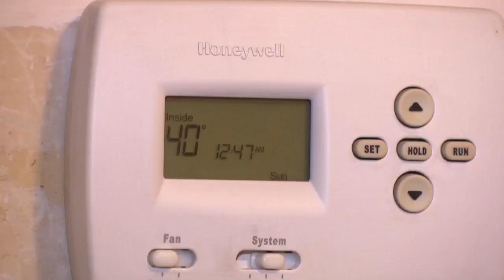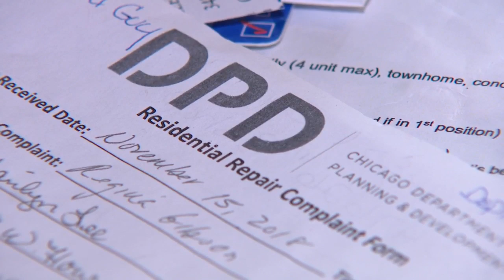Homan Square Woman Without Heat After Furnace Breaks Down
The woman says she would have to pay $950 to fix it but can't afford that.